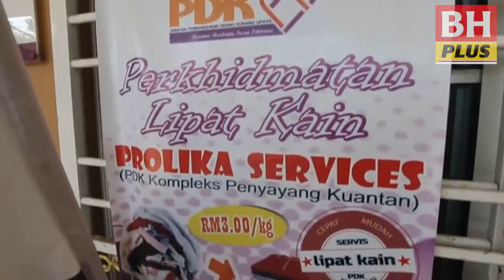Projek Lipat Kain terapi OKU